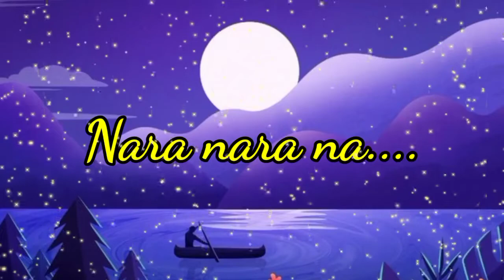MENU KEHN DE SLOW REVERB LOFI SONG WITH LYRICS FULL RELAX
so,without confusion you will use this song